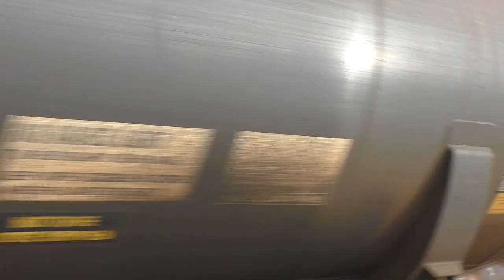66013 and 60040 on The Cwmbargoed Collier at Cardiff and Bridgend February 5th 2022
66013 sorry not 60013 as in title, with several Class 43's, include the 43's on Network Rail Train, also Class 66 on Coils, 66 on Coal and 66 and 60 on Oil Tankers